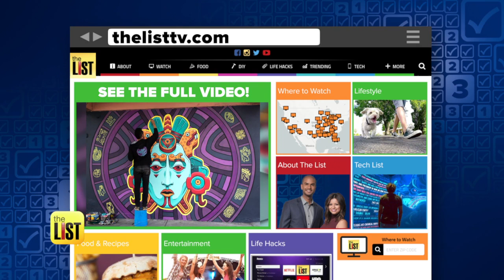Street Art: Artist Transforms Graffiti into Gorgeous Mural